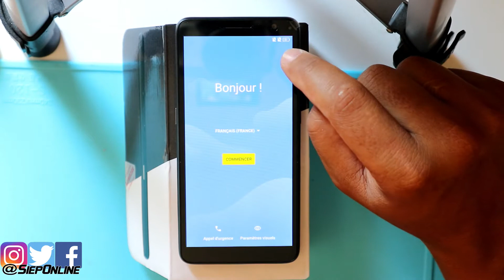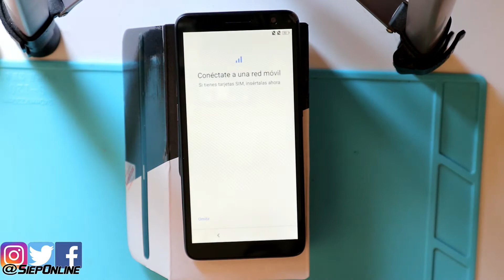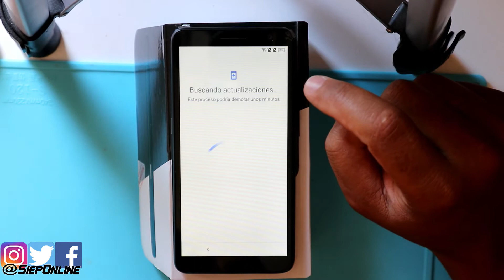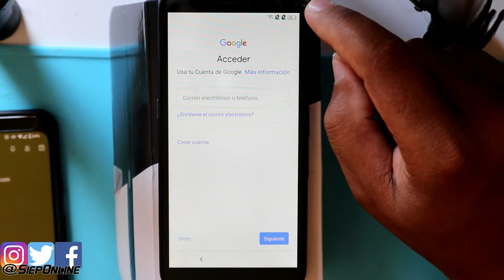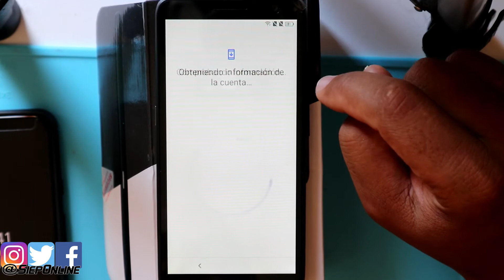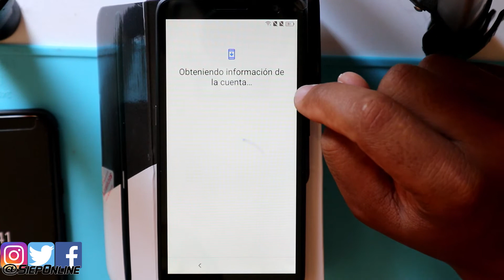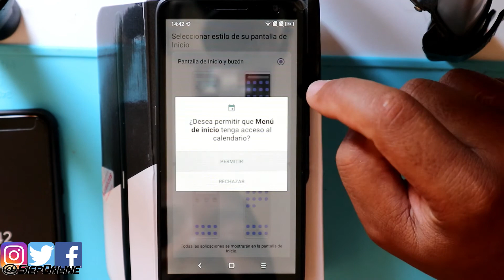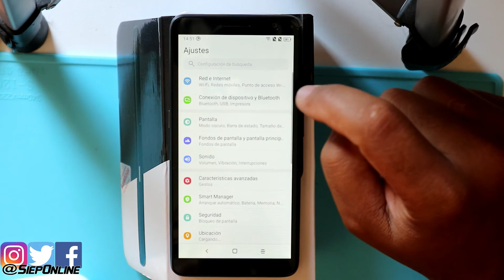Initial Setup Essential b HeyYou20 |SIEPONLINE